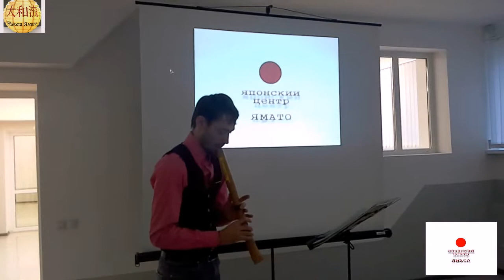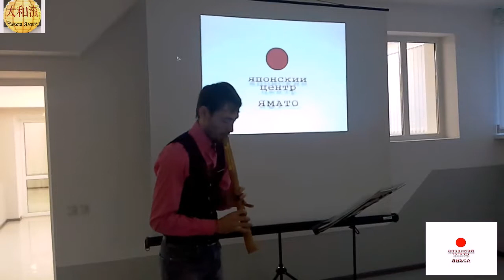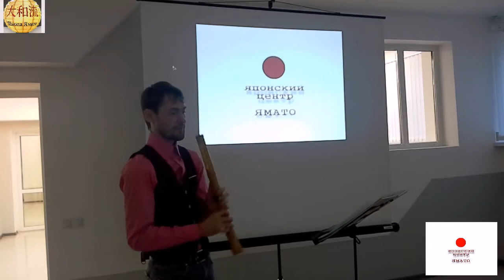фантазия на народную тему "Сакура"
исполнитель Александр Каплан